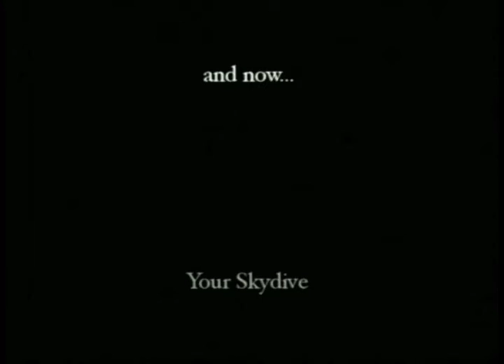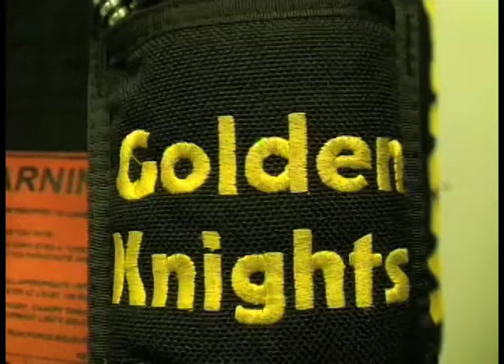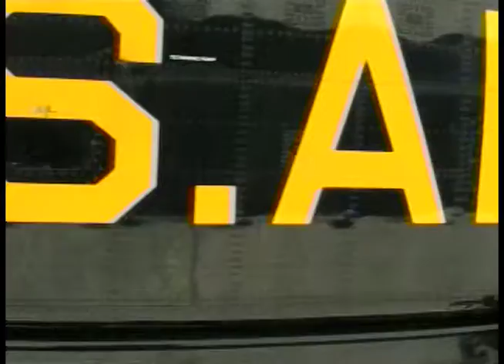Dr. Cegelka Skydives with the Golden Knights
On February 26, 2010, Dr. Walter Cegelka, Professor in the School of Leadership Studies at St. Thomas University, Miami Gardens, FL completed a tandem parachute jump with the Army Golden Knights Parachute team.  Dr. Cegelka serves as the Chair of the U.S. Army, S. Florida Recruiting Battalion. Army Strong!